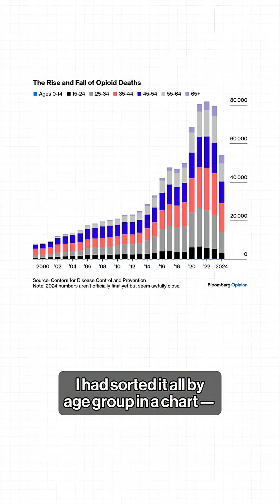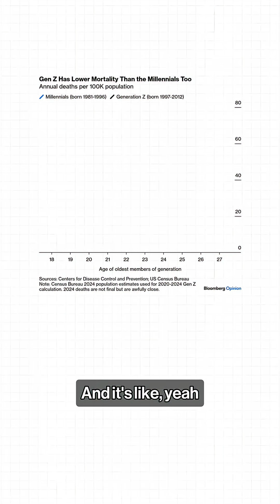The miracle drug in the opioid crisis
No one knows exactly why opioid overdose numbers have started to decrease — but one miracle drug has played a key role, says Bloomberg Opinion columnist Justin Fox.